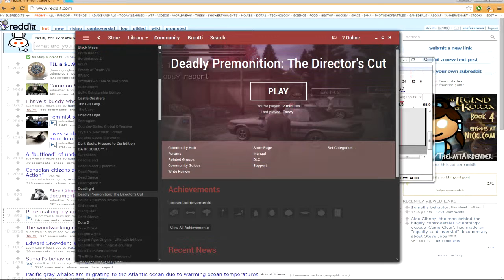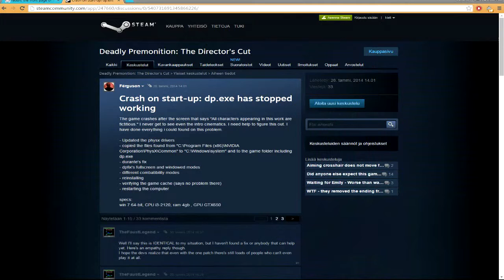Shroo Plays -- Deadly Premonition FULL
So okay, I'll be honest. This isn't the full shroo plays.

I'll maybe do a full one one day.